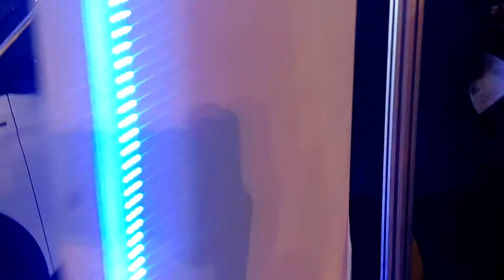📹 V-Log | 2018 Peugeot 3008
📰 BCA Auto Expo 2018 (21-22 April 2018)
🏡 Marina Convention Center Semarang
🔘 Featuring: Peugeot 3008